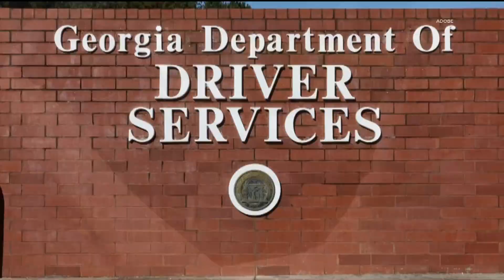State officials remind Georgia motorists of dangers of drowsy driving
The Georgia Department of Driver Services said that one in ten crashes happen because of a sleep-deprived driver.